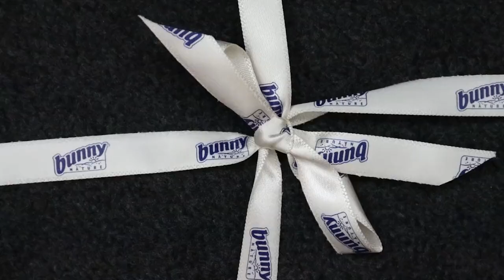bunnynature - Das Gesamtsortiment Bedding EASY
bunnyBedding Easy besteht aus flauschig-weichem Fleece und extra saugstarkem Molton. Diese einzigartige Kombination sorgt dafür, dass Urin super schnell durchgelassen und im Molton aufgefangen und festgehalten wird. Meerschweinchen und Co. haben somit immer schön trockene Pfoten. Außerdem rutschen sie auf der Matte nicht und können ausgelassen umherflitzen. Nebenbei ist die Reinigung des Geheges super leicht, denn das „Schleppen“, Lagern und die Entsorgung von Einstreu sind nicht notwendig. Und das Allerbeste: Bedding Easy staubt nicht und ist daher bestens für Allergiker geeignet.